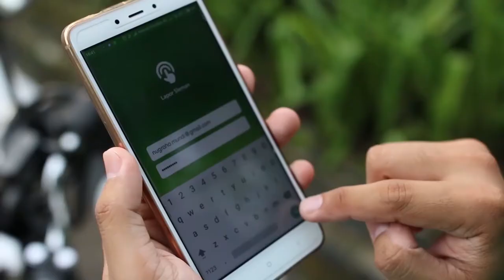Smart City | Sleman Smart Regency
Pengisi Suara : Nana "Humas Sleman"
Juru Kamera  : Dwijo Anggono
                           Agastya Dedi Kusuma
Naskah           : Cicilia Lusiani
                           Yuana  Anandatama
Editing            : HT